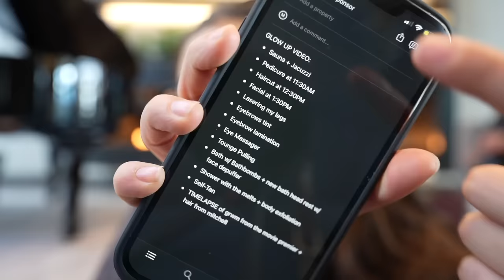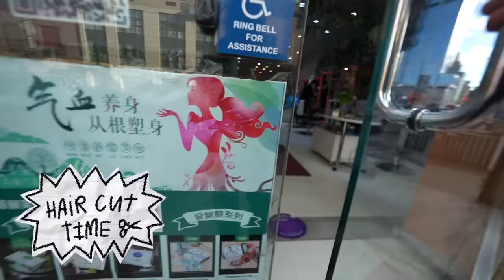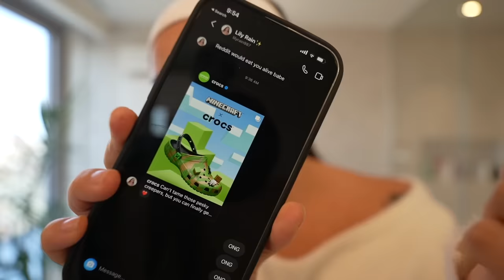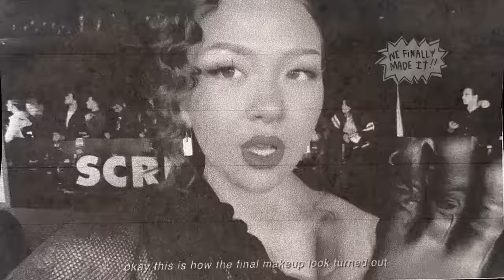Glow Up Transformation In 24 Hours *at home*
Let's do a glow up makeover transformation in less than 24 hours for a movie premiere. In this video I get my hair cut, a facial, bath, eye massage, laser hair removal, professional hair styling, eyebrow lamination, and eyebrow tinting. Get the New Ulike Air3 for $269 by using my code “MaiUlike” on both the Ulike website and Amazon page! You can try 90-day Money-back Guarantee.

eye massager
eyebrow tint
eyebrow lamination